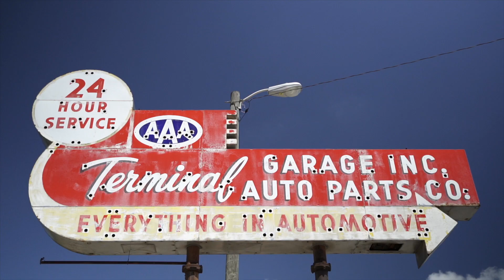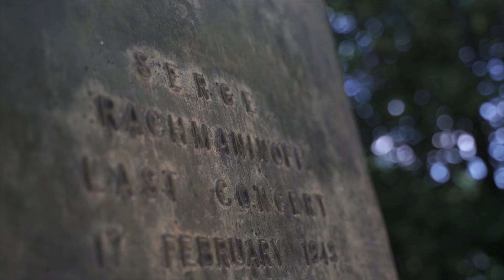Knoxville Tennessee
Knoxville is a city in, and the county seat of Knox County in the U.S. state of Tennessee. As of July 1, 2019, Knoxville's population was 187,603, making it the largest city in the East Tennessee Grand Division, and the state’s overall third largest city after Nashville and Memphis. Knoxville is the principal city of the Knoxville Metropolitan Statistical Area, which was 868,546 in 2015.

Knoxville was named after Secretary of War under George Washington during the American Revolution, Henry Knox.

First settled in 1786, Knoxville was the first capital of Tennessee. The city struggled with geographic isolation throughout the early 19th century. The arrival of the railroad in 1855 led to an economic boom. During the Civil War, the city was bitterly divided over the secession issue, and was occupied alternately by both Confederate and Union armies. Following the war, Knoxville grew rapidly as a major wholesaling and manufacturing center. The city's economy stagnated after the 1920s as the manufacturing sector collapsed, the downtown area declined and city leaders became entrenched in highly partisan political fights. Hosting the 1982 World's Fair helped reinvigorate the city, and revitalization initiatives by city leaders and private developers have had major successes in spurring growth in the city, especially the downtown area.

Knoxville is the home of the flagship campus of the University of Tennessee, whose sports teams, the Tennessee Volunteers, are popular in the surrounding area. Knoxville is also home to the headquarters of the Tennessee Valley Authority, the Tennessee Supreme Court's courthouse for East Tennessee, and the corporate headquarters of several national and regional companies. As one of the largest cities in the Appalachian region, Knoxville has positioned itself in recent years as a repository of Appalachian culture and is one of the gateways to the Great Smoky Mountains National Park.

Knoxville is a beautiful town located in the South East of the United States. I am very thankful that I grew up in Knoxville. Growing up in Knoxville, I didn’t appreciate it as much as I do now after going away for college. Knoxville is truly an amazing little town.